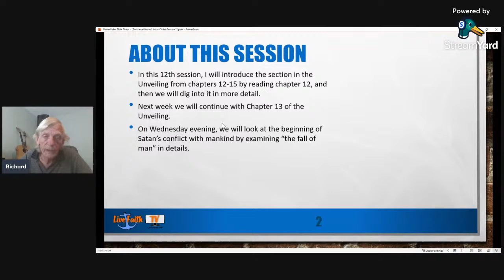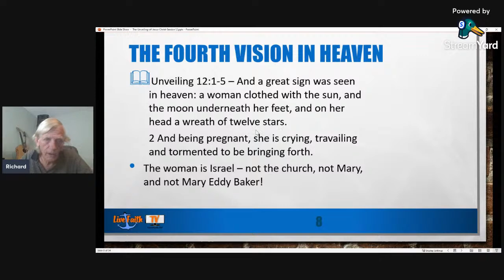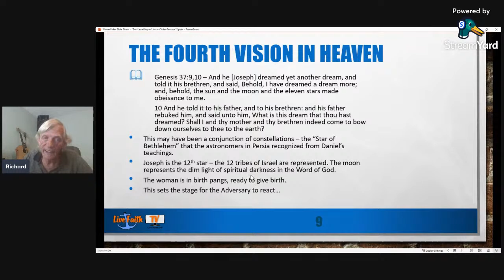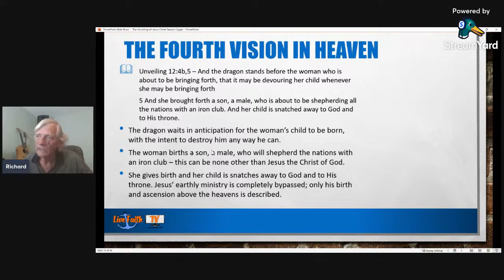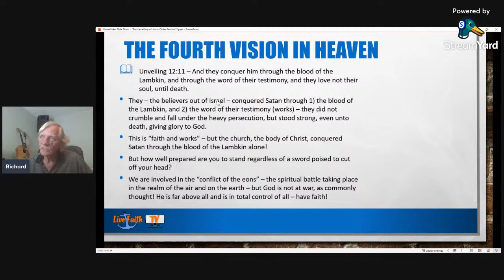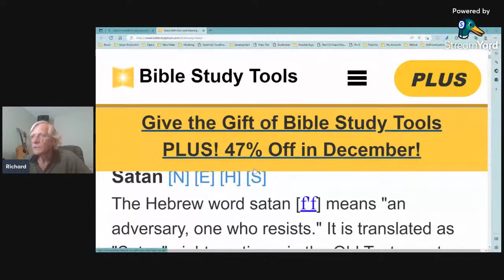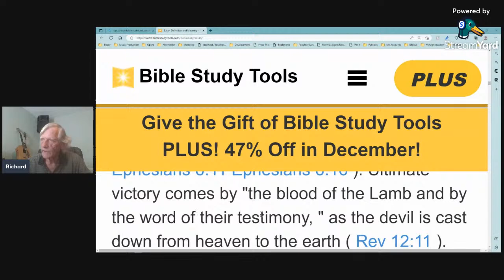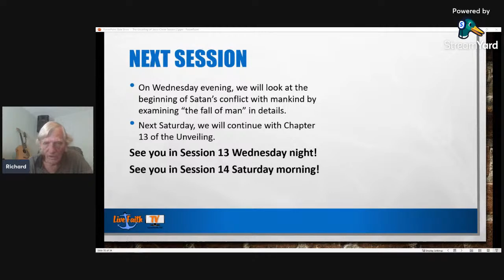The Unveiling: Session 12 -- Analyzing the The Spiritual Conflict in Chapter 12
Richard will read through the 12th chapter of the Unveiling to uncover the spiritual conflict that provides the reason for the judgments in the book of the Unveiling.

Download the slides here:
PDF

Leave your comments on this video and comment on other people's comments.

for more Word-centered content.

Watch the playlists on this channel for more instruction in righteousness.

GET INVOLVED WITH LIVE FAITH MINISTRIES!
Opportunities exist!